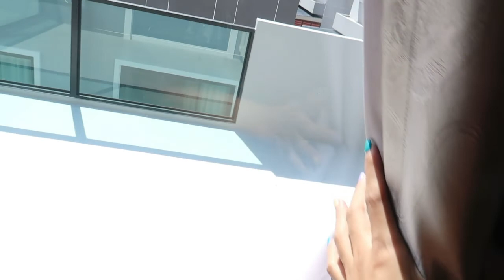เปิดบ้านฉบับอัพเดท 10%😅‼️| Oilly Channal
สำหรับบ้ทนหลังนี้ เราเน้นเป็น Home Office และหลายๆ อย่างยังไม่ลงตัว เราเลยค่อยๆ ตกแต่งไปเรื่อยๆ น้าาา

ไว้ EP. ต่อไป เราจะมาอัพเดตอีก ฝากติดตามด้วยนะค้า ❤️